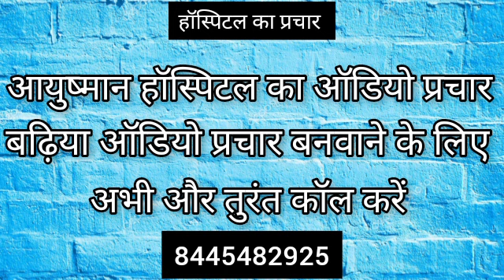आयुष्मान हॉस्पिटल का ऑडियो प्रचार || ऑडियो प्रचार बनवाने के लिए अभी कॉल करें 8445482925